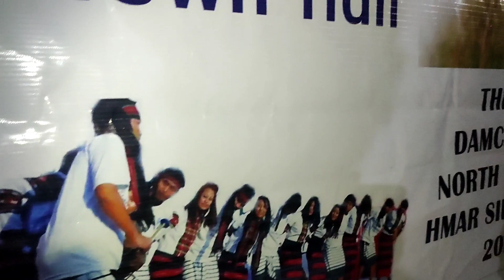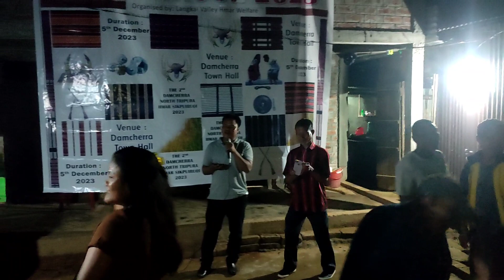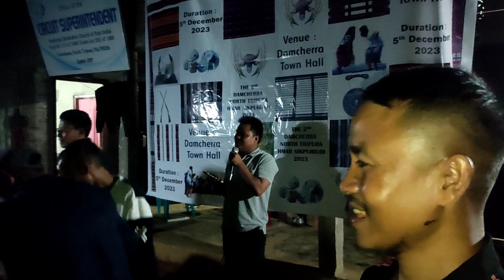Sikpuiruoi zana Evan. Lallawmzuol in amin awina hla hi lo ngai ve raw, kan lam dup dup, 2023 tripura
Song: Lunglena BA

Laikai valley Hmar Welfare Sikpuiruoi vawihnina hmangna
Ahmun: Damcherra Town hall, North Tripura
Ahun: 5th Dec. 2023